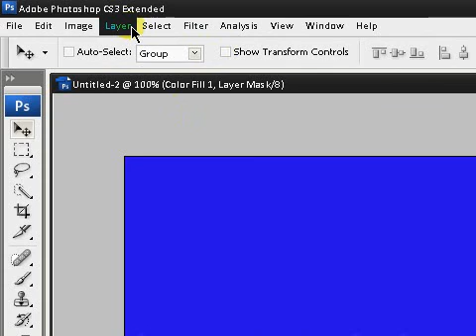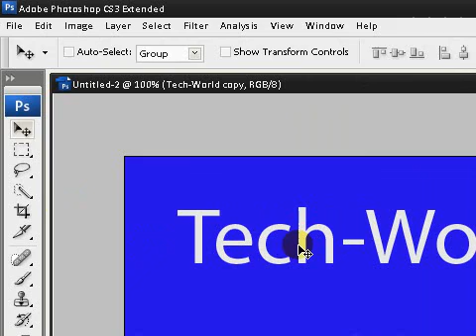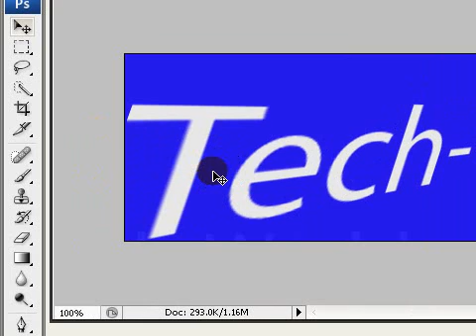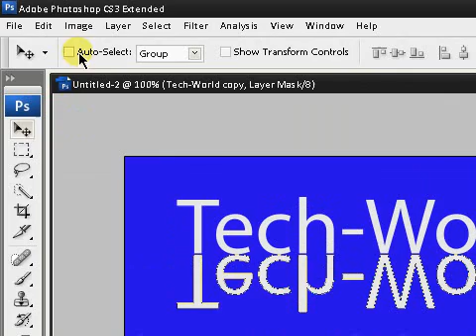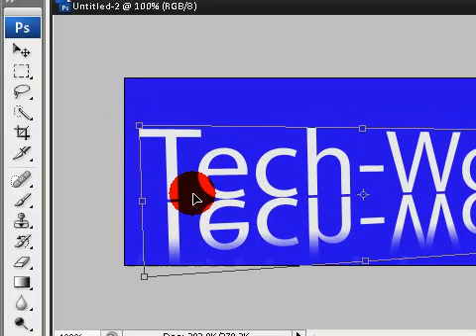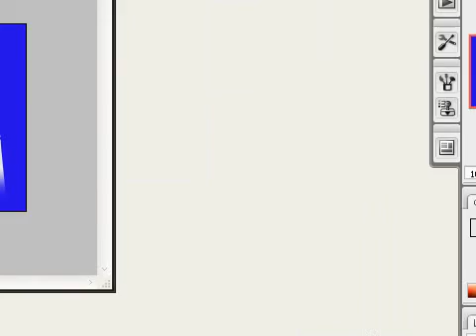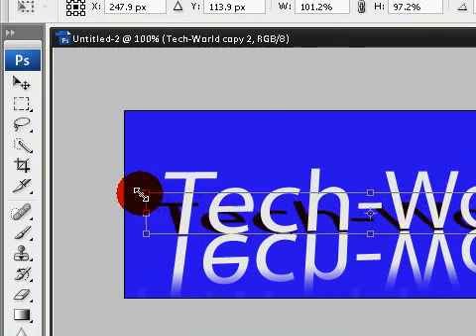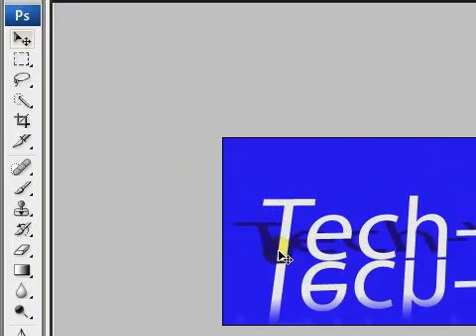3D-Text Effects Photoshop Tutorial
All content going forward will be uploaded there so don't miss out. Some basic Text Effects and 3D Scaling etc

NOTES

Convert To Shape
Layers in order

1st- Reflection
2nd- Main Text Body
3rd- Shadow Text

Etc get as creative as you like...